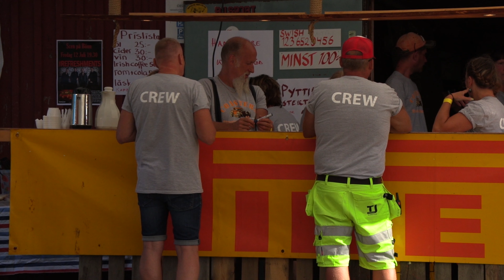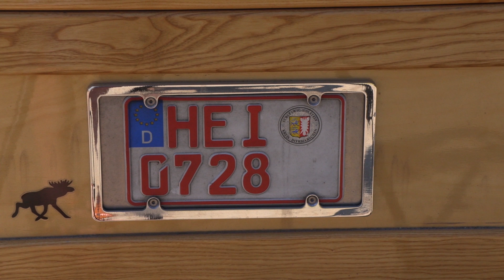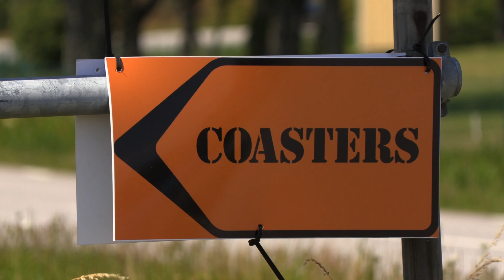Street Rod Nats 2019 i Hamburgsund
Ca 200 bilar kom till Hamburgsund på denna träff under tre dagar 11-14 juli 2019.